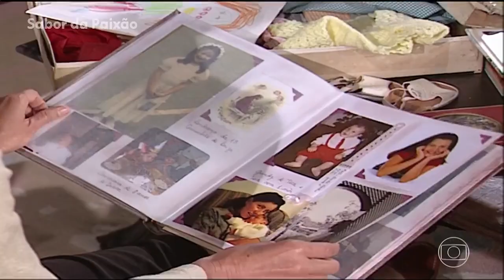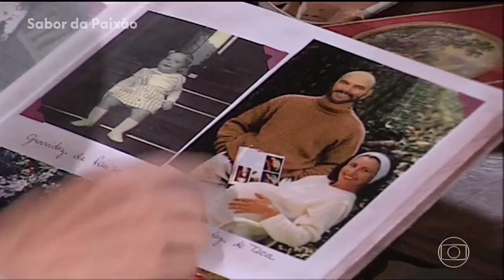Sabor da paixão cap 34